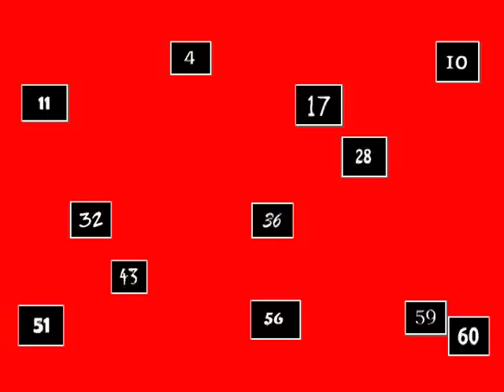Sixty in 60 (Trailer)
Experimental art film by Ronnie Cramer, featuring sixty one-minute works of many types--including abstract, animation, documentary, experimental, narrative, stop-motion, time-lapse and video art.